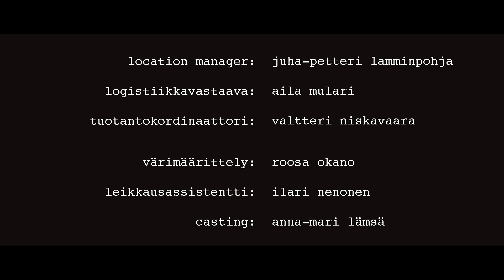Treatment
Lyhytelokuva.

Näyttelijät
Poika: Joonas Kärki
Tyttö: Aija Sutinen
Opettaja: Jetta Huttunen

Ohjaus & käsikirjoitus: Tumoas Närvä
Tuottajat: Mikko Shemeikka & Anna-Mari Lämsä
Kuvaus: Roosa Okano

Leikkaus: Teemu Pinola & Niko Rinta
Lavastus: Niina Ylipahkala
Äänittäjä: Eetu Ojanperä
Äänieditointi: Tuomo Marttinen
Musiikit: Henri Honkanen

Apulaisohjaaja: Petri Niemelä
Maskeeraus: Nina Kenakkala
Puvustaja: Vilma Niskala
Kameraoperoijat: Roosa Okano, Juho Jaakkonen, Niko Rinta
Kamera-assistentti: Teemu Pinola
Kuvaussihteeri: Valtteri Niskavaara

Valaisija: Simo Friman
Valomiehet: Ilari Nenonen, Joni Sipola, Atte Pulkkinen,
Ääniassistentit: Mikko Putkonen & Joonas Turpeenniemi
Location manager: Juha-Petteri Lamminpohja
Logistiikkavastaava: Aila Mulari
Tuotantokordinaattori: Valtteri Niskavaara

Värimäärittely: Roosa Okano
Leikkausassistentti: Ilari Nenonen
Casting: Anna-Mari Lämsä
Catering: Tiia Hyvälä

Runner: Joonas Silvola
Still-kuvaaja: Aleksi Pohjola
Tiedottaja: Riku Antikainen

Toimialajohtaja: Leena Alalääkkölä
Koulutusohjelmavastaava: Eija Rajalin
Ohjaavat opettajat: Risto Huru, Jetta Huttunen, Kari Lauri, Timo Puukko, Janne Vahtola

Kiitos: Joni Aapaoja, Taimi Heikkinen, Jukka Heikka, Katja Hietala, Ari Karhunen, Jari-Pekka Karkkola, Antti Nissinen, Aleksi Närvä, Anna-Maija Ortamo-Närvä, Vilma Siiki, Maarit Ylipahkala, Ari Ylipahkala, Ammattiopisto Lappia, Konditoria P. Sammalniemi, Kukunor.com, North Star Rental, Topi Data, Tornion Kaihdin ja Markiisi Oy, Tornion Krunni

© Kemi-Tornion Ammattikorkeakoulu 2013
Kaikki oikeudet pidätetään